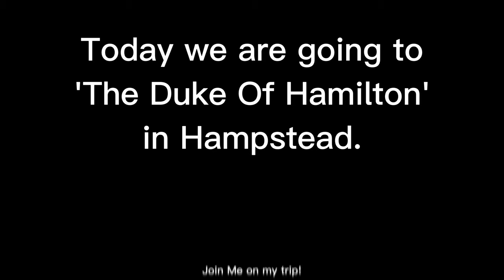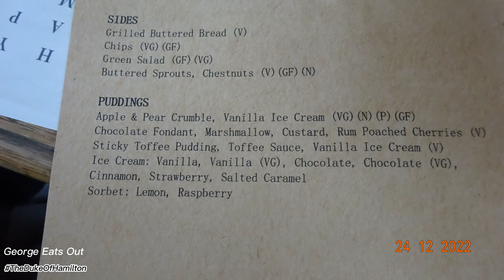The Duke Of Hamilton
George goes to The Duke Of Hamilton.